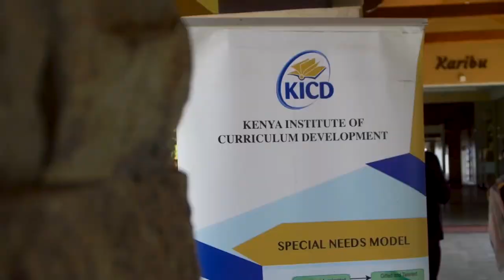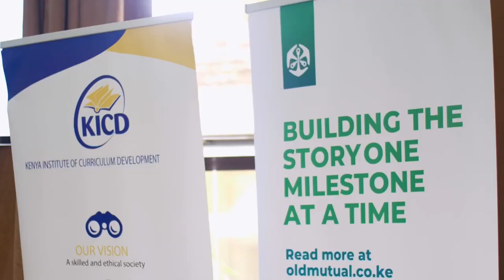Unlocking Possibilities: The Groundbreaking Impact of CBC in Kenya's Education Revolution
The Competency-Based Curriculum (CBC) in Kenya has emerged as ground-breaking in the education sector. It introduced a fresh perspective designed to unlock the full potential of every learner, emphasizing practical skills and real-world applications.

One of the remarkable aspects of the CBC is its commitment to addressing contemporary issues, and one such crucial addition is financial literacy. Financial Literacy has been integrated across all subjects in CBC ensuring that every child grows up equipped with this essential competency.

The overarching goal is to empower children not just academically, but also with life skills that extend beyond the classroom. The belief is that by nurturing financial literacy from an early age, we are shaping individuals who will not only thrive personally but will also positively impact their families and society at large.

In a significant move towards realizing this vision, Old Mutual teamed up with the Kenya Institute of Curriculum Development (KICD). This partnership aims to enhance the roll-out of the CBC curriculum and make a lasting impact on the educational landscape.

We invite you to listen in as Prof Charles Ong'ondo, CEO of KICD, delves into the significance of this partnership and what it means for the successful implementation of the CBC curriculum.